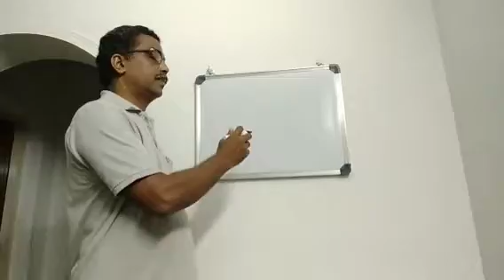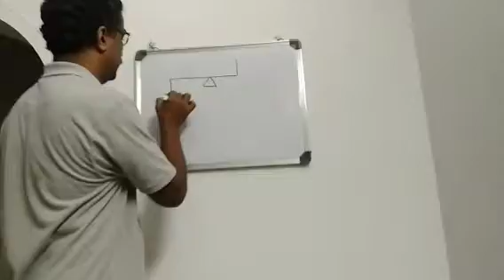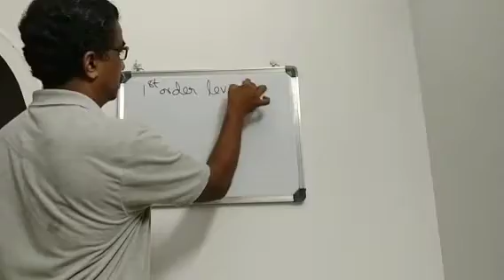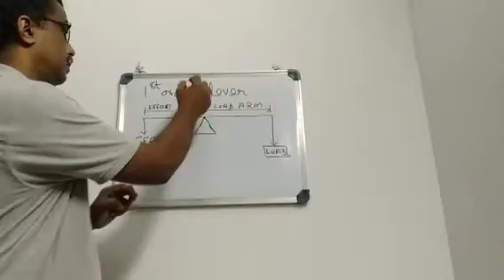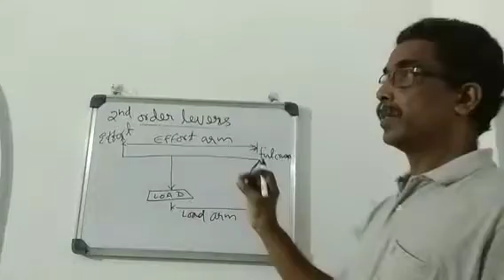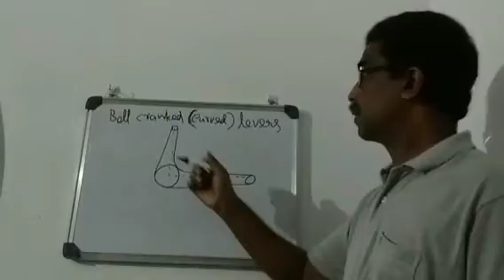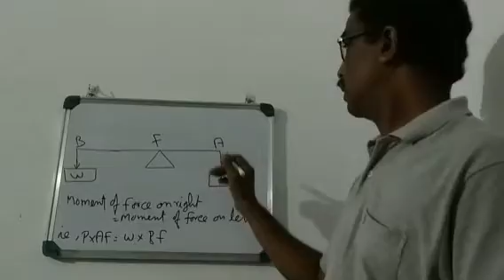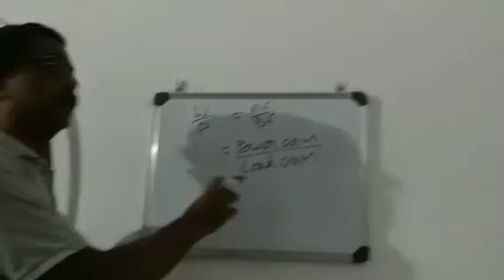Instructor : Benny Paul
Levers